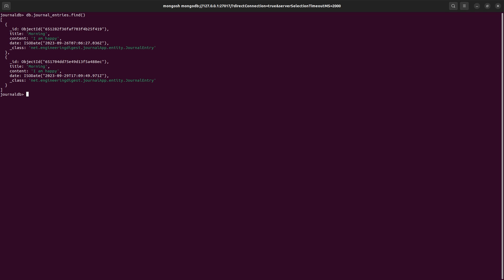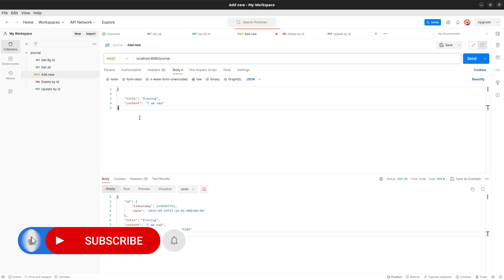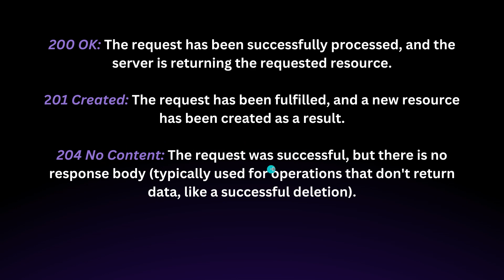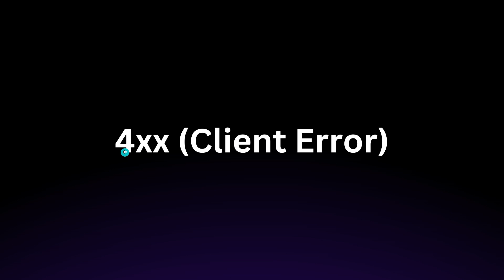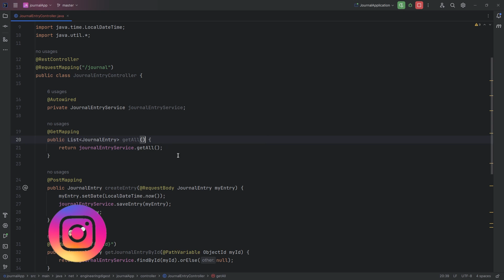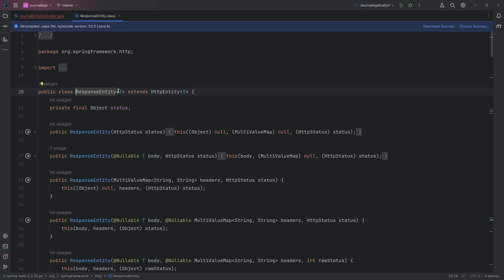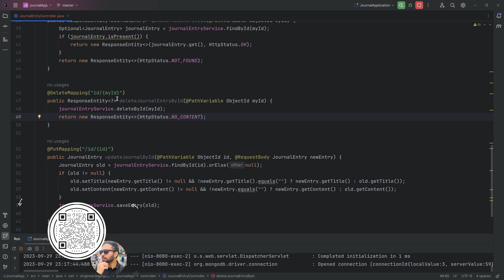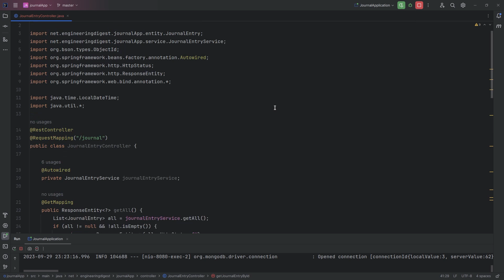ResponseEntity in Spring Boot in Hindi | Handling HttpStatus while creating REST API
🚀 In this video, we dive deep into the world of Response Entities in Spring Boot and unravel the mysteries of HTTP Status Codes. Join us on this educational journey!

📌 Topics covered:

🔵 What is a Response Entity in Spring Boot?
🟢 Exploring Common HTTP Status Codes (200, 400, 500, etc.)
🟡 How to Create Custom Response Entities
🟣 Best Practices for Handling Responses in Spring Boot
If you're a Spring Boot developer or simply curious about HTTP status codes, this video is a must-watch! 📺

00:00 Introduction
02:59 Types of HTTP Status Code
10:08 ResponseEntity class